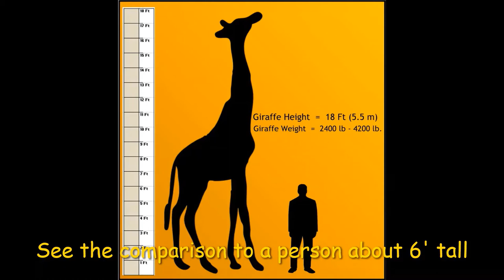Giraffes, Cheetahs, and Sloths Learning the PaPe Robert way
A liitle fun learning about Giraffes, Cheetahs & Sloths